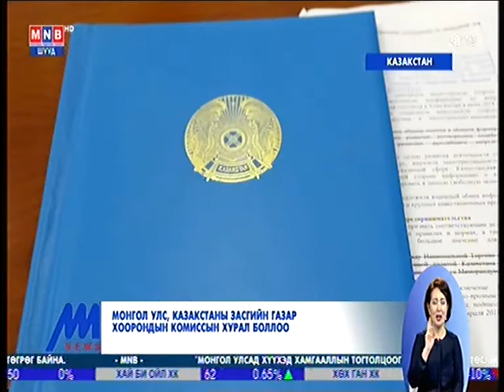Д.СУМЪЯАБАЗАР САЙД КАЗАКСТАНЫ АЛТ, МӨНГӨ ЦЭВЭРШҮҮЛЭХ "ТАУ-КЕН" ҮЙЛДВЭРТЭЙ ТАНИЛЦЛАА